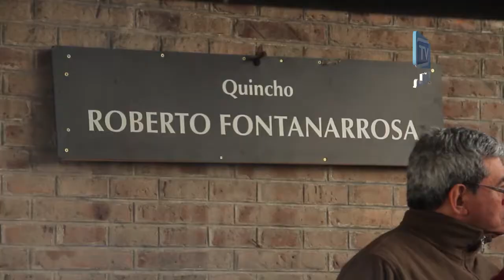Almuerzo Solidario para el Día del Niño en la UNLa!